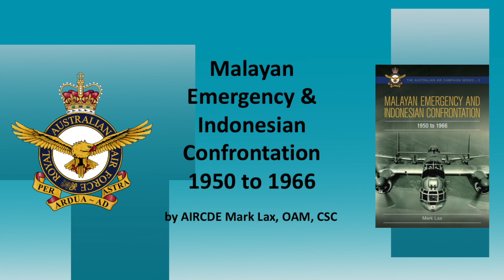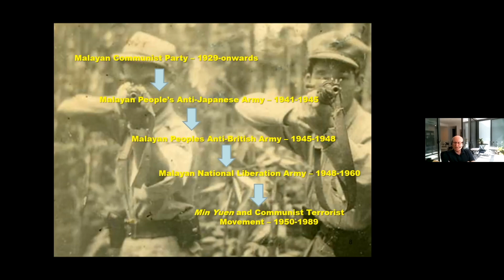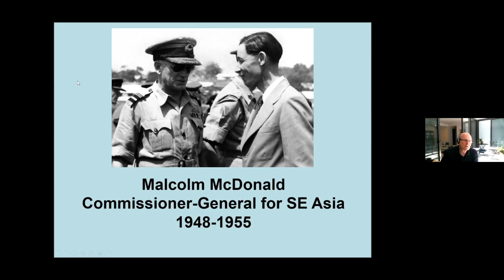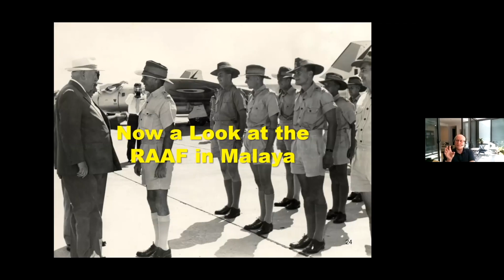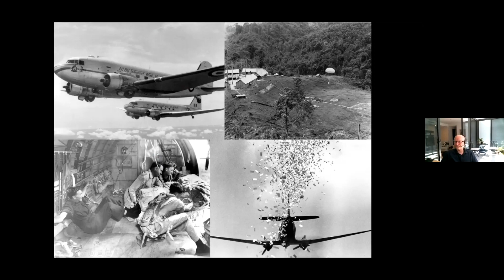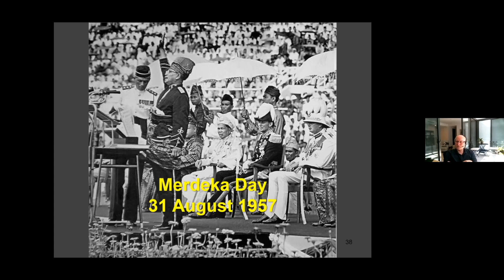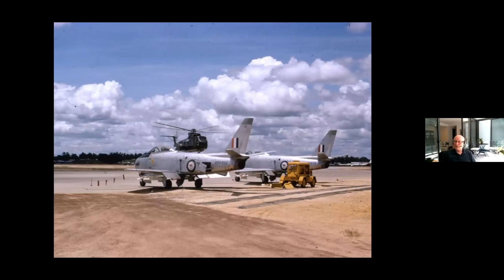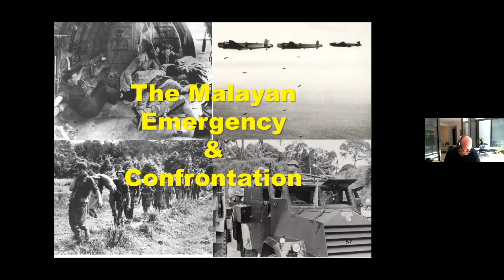"The Malayan Emergency & Indonesian Confrontation 1950 - 1966" by AIRCDRE Mark Lax, OAM, CSC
Hosted by the Friends of Air Force History & Heritage on 1 October 2021

For details of Mark Lax's excellent book:-